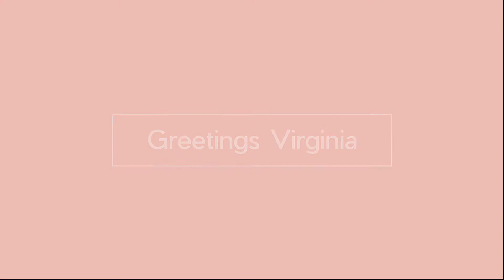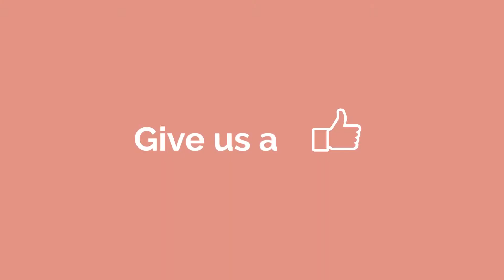Where Can I Find a Real Estate Investment Deal in Northern Virginia?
📲  We have many home buyers calling us who are moving to the Washington DC, Maryland, and Virginia (DMV) area and they absolutely love it here! If you are relocating or moving to these areas, do yourself a favor and call us.

We are here for you and never stop working to help you.

I invite you to give us a call, text or email and let's talk about how we can help you!

🗣TALK TO ME ON SOCIAL MEDIA!
❓ Learn more about living in the DMV area:

The National Capital Region surrounding Washington Metropolitan Area is commonly known by the acronym "DMV," which stands for the "District of Columbia, Maryland, Virginia."

👋 About this channel:

Why are we in this real estate sales business helping people buy and sell in the DMV?

Greetings Virginia Real Estate Sales Network with eXp Realty is a full-service real estate sales company where HELPING CLIENTS in the Washington metro region is the MAIN PRIORITY.

We take time to listen... to really get to be connected to what motivates the buyers to be ready to find their perfect homes... and to dive-deep what motivates the sellers in selling their properties.

We succeed where others may not - through knowledge and perseverance.

Real estate agents with our company see hundreds of homes per month. We HELP clients ACKNOWLEDGE the REALITY of the situation - and CREATE VIABLE SOLUTION - before they even begin the transaction process.

We have a strong track record of success. We ANTICIPATE problems and get them out of the way ahead of time for your convenience.